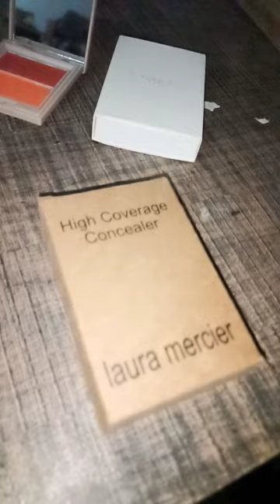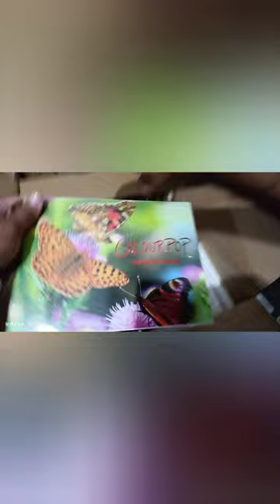Branded Makeup Europe 1800/ rupy per kg Cotton 10 kg